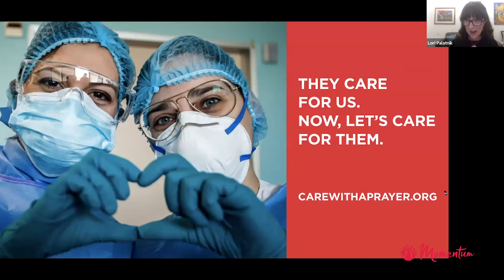Front Lines: An ER Doctor Shares How We Can All Help | Dr. Louis Profeta